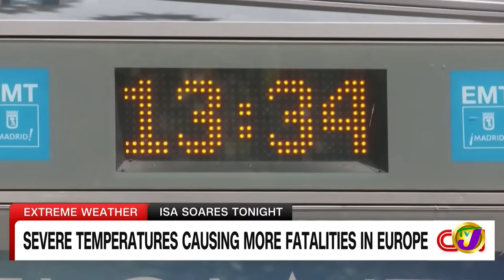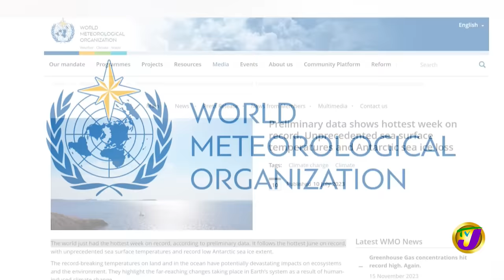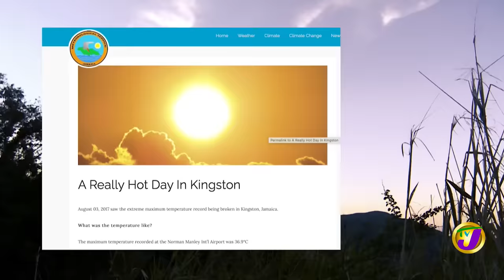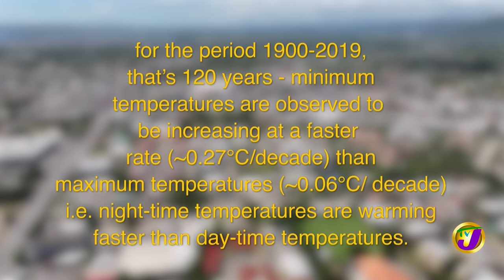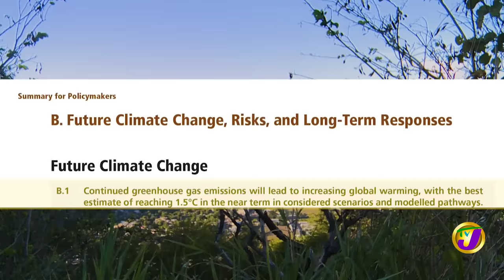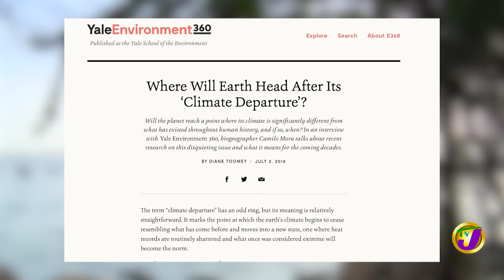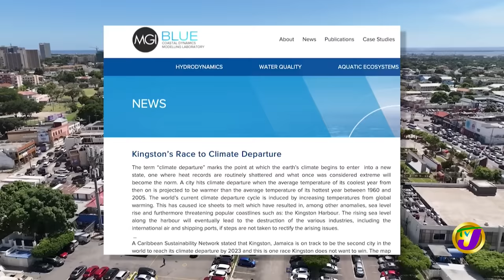Hotter Than Hot! Climate Departure in Kingston Jamaica | All Angles